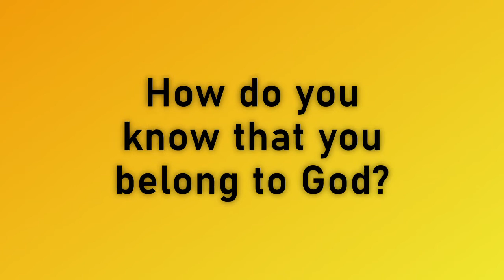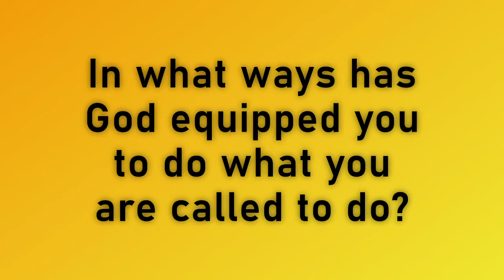Daily Devotional - Tuesday, May 5, 2020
A daily devotional courtesy of Hill United Presbyterian Church in Butler, PA.  Scripture readings: Psalm 100; Ezekiel 34:23-31; Hebrews 13:20-21.